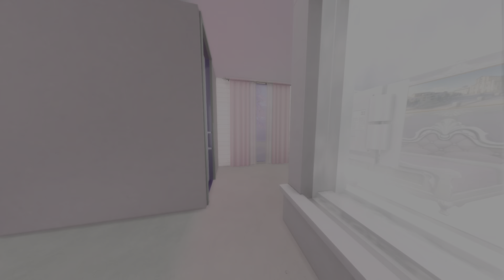The Sims 4 - Victoria's Secret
I didn't build this but I made many changes to be more functional for me.